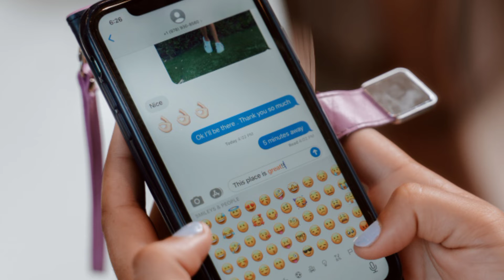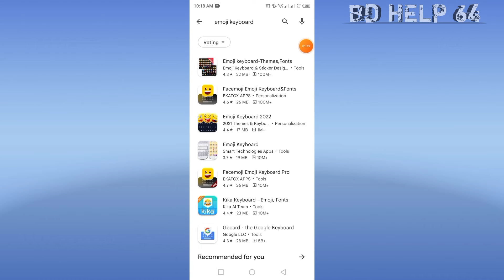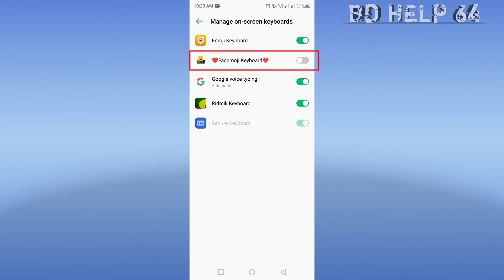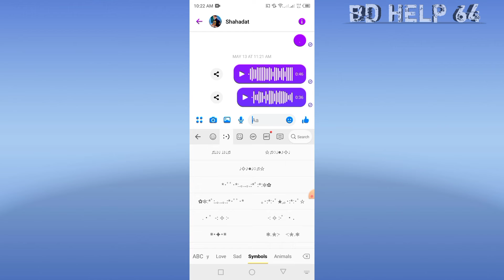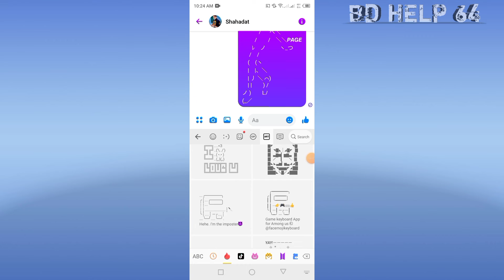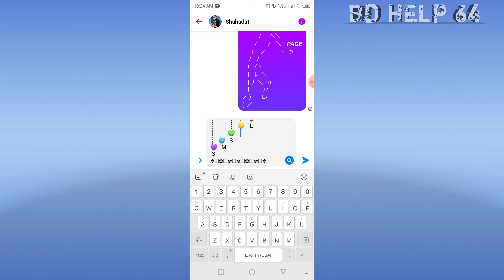Best Stylish Smartphone Keyboard || মোবাইলের সেরা কিবোর্ড || BD Help 64